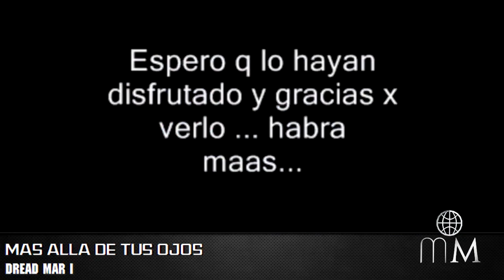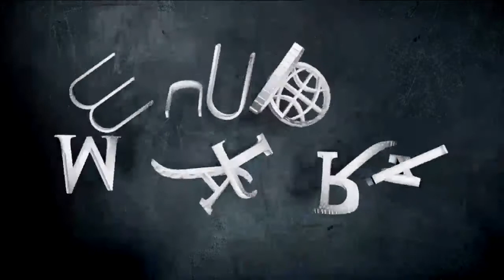Mundo Matrix #11 - Vorterix Bahía